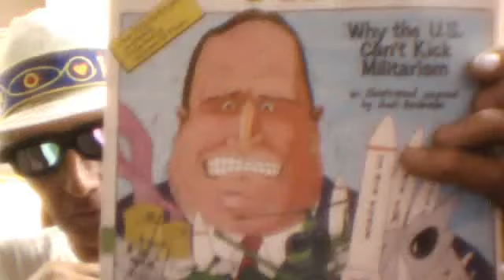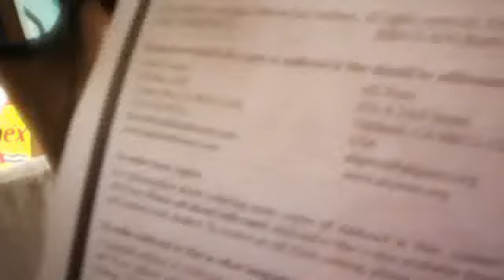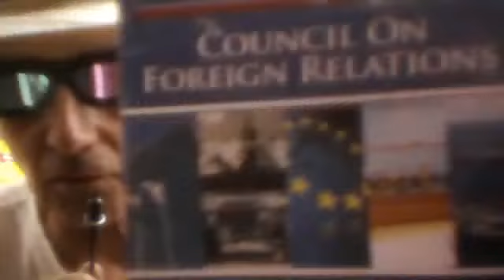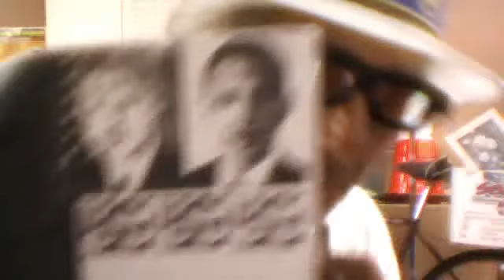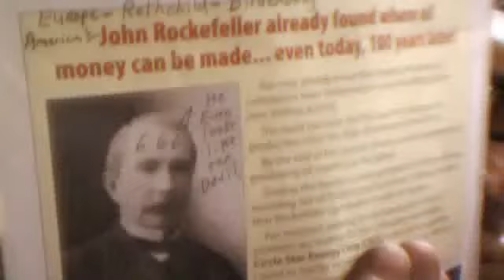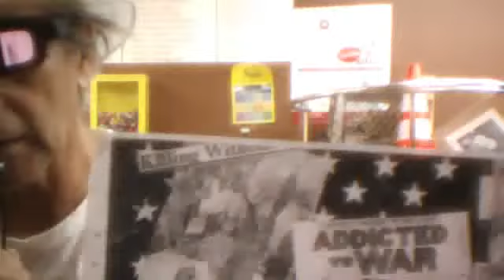Sandy Hook "Elementry"TV show?Ambassador Stevens Ulogy- murdered peoples by USA Money 9-14-12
YOUR ALL LOW LIFE MORONS & THE CONTINUING  YOU GIVE TO THE EVIL UNITED STATES OF AMERICA & their blasamous "in god we trust taxdollars